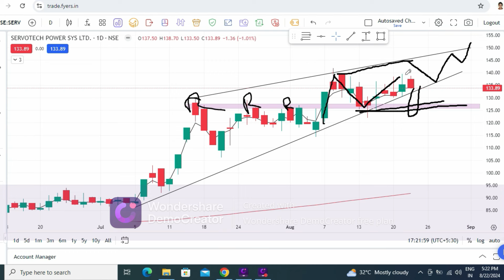servotech power sys ltd share,servotech power systems ltd share price,servotech power systems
stock analysis
stock selection for tommrow
fundamental analysis
stock analysis for beginners
multibagger share
multibagger stock
penny share
penny stock